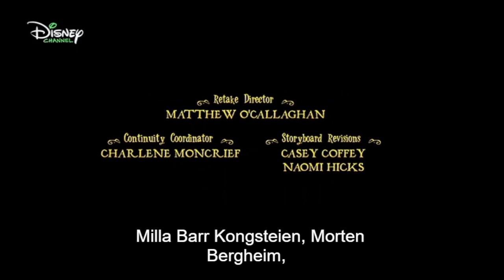Disney Channel Nordic (Norwegian) - Continuity (September 24th, 2022)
Recorded by @supermario7876 This video only is only meant to be viewed by users over the age of 13. The content being uploaded can be considered "archived content" and has no intent in being considered "for children" and therefore, does not violate any of YouTube’s policies.